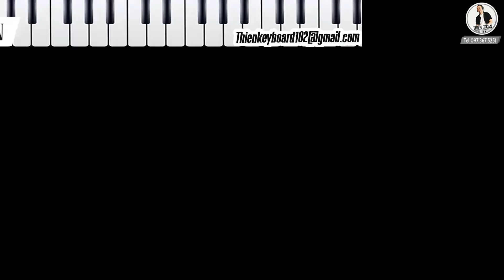CÁNH HỒNG PHAI_ĐÀN ORGAN SV800 - Đệ Tử Ruột Thiện Organ